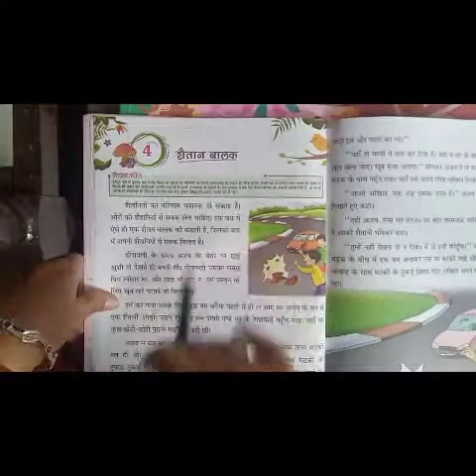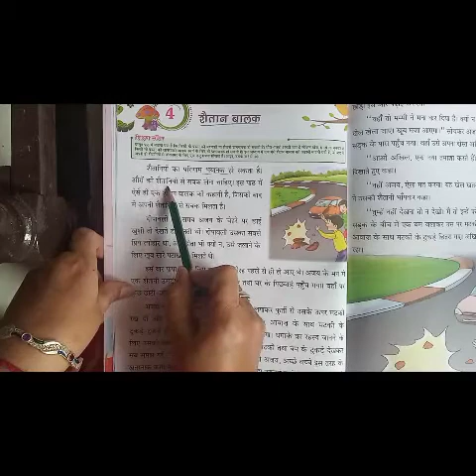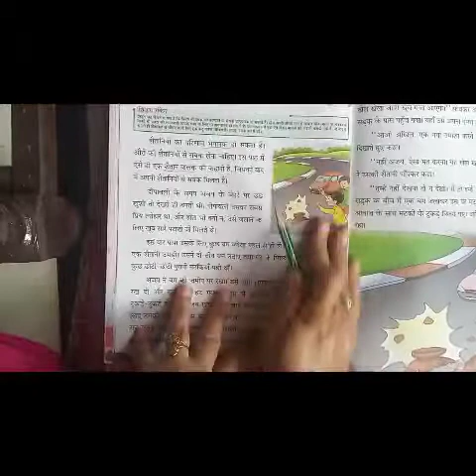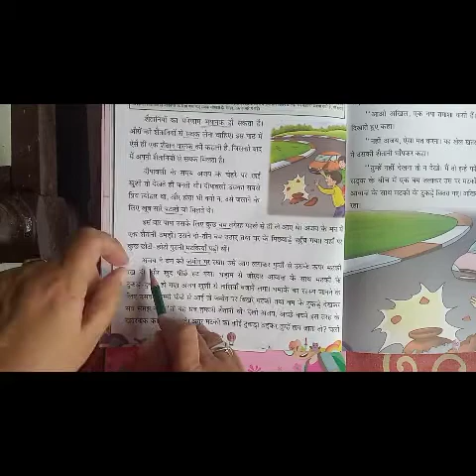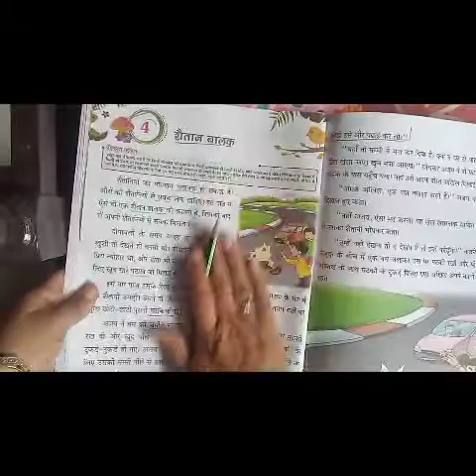हिन्दी पाठ -4 कक्षा 3